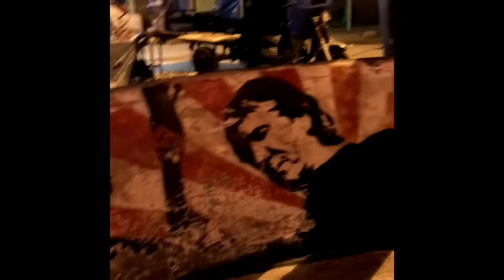DR 650 Thousand Sunny in Colombia and Ecuador with Cycle South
A short video with clips from Southern Colombia and Northern Ecuador, including fresh roasted and ground beans at a plantation, a tuk tuk ride, and relaxing in Canoa and Montanita Ecuador